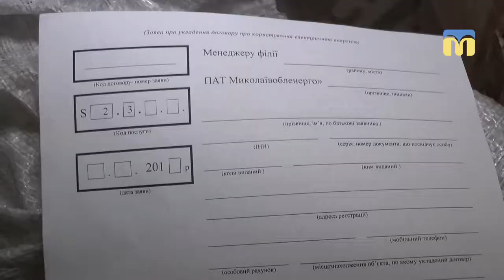ТНМ — сюжет. Заміна електролічильників у гуртожитку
Жителі гуртожитку, розташованого на розі вулиць Севастопольська і Перша Слобідська, занепокоєні можливими наслідками заміни електролічильників.